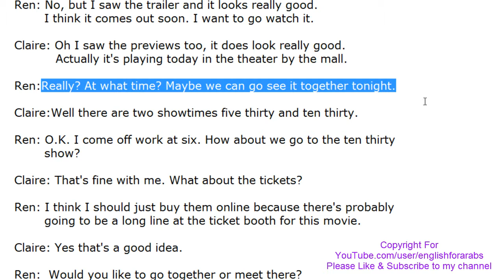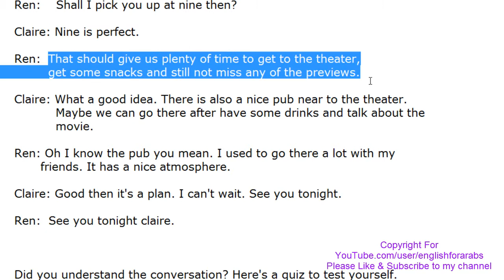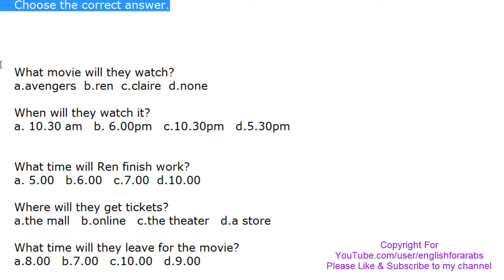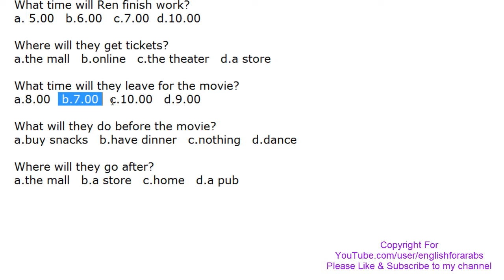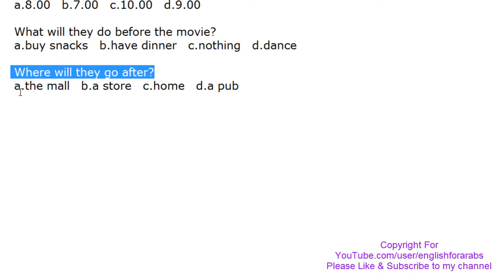Going to watch Avengers - English Conversations with quiz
English Conversations with quiz - Going to watch Avengers

Answers : a c b b d a d